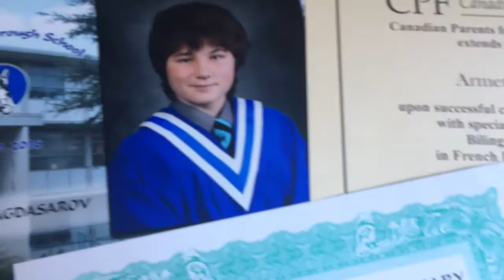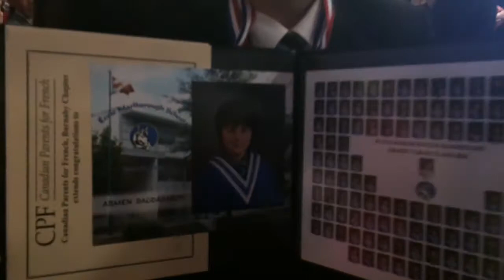Episode 43: Graduation day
It was a great day for Armen, last day in 7th grade, next September
He is going to Middle school. Now it's the end of the era, farewell childhood!